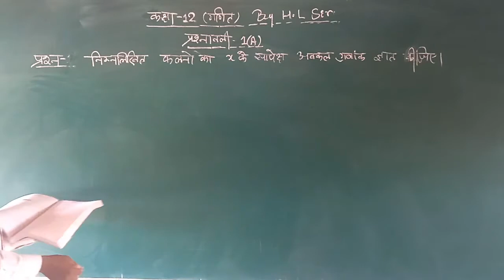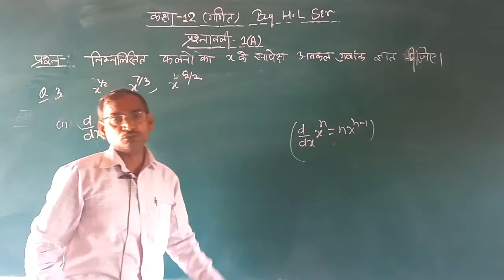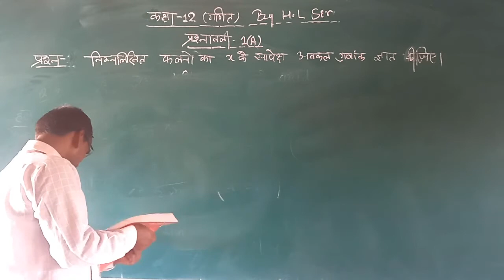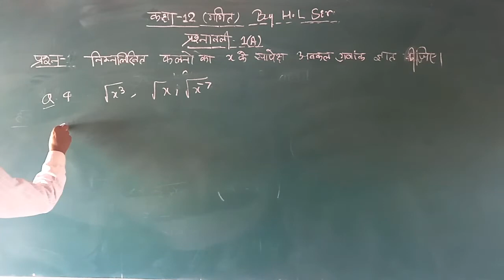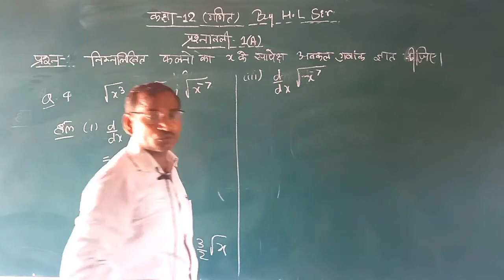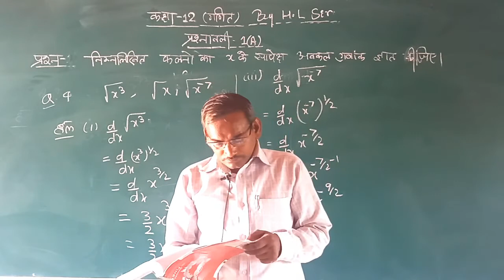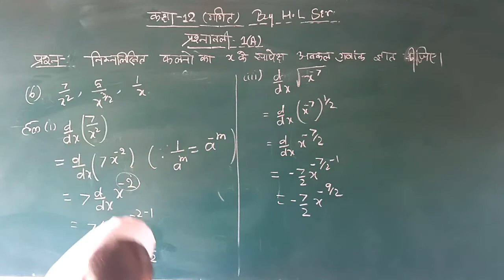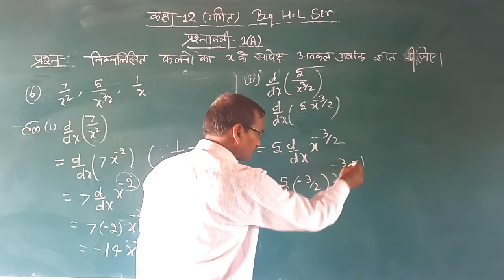गणित कक्षा 12 प्रश्नावली 1( A ) प्रश्न संख्या 1 से 6 तक का संपूर्ण हल बाइ एच.एल सर!